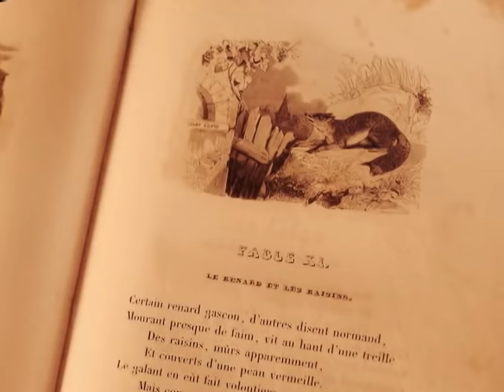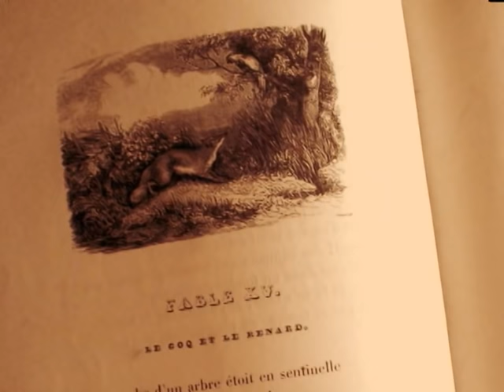Fábulas de La Fontaine Trailer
O Lobo & o Cordeiro e outras fábulas de La Fontaine

Esta série traz três fábulas de Jean de La Fontaine.

O Lobo e o Cordeiro
Um jovem cordeiro magricelo que vivia dando trabalho para sua mãe sai em busca de respostas para suas dúvidas até que desafia um lobo muito feroz...

A Raposa e o Corvo
Querendo descobrir o sabor de um queijo, a raposa se depara com um corvo carregando um belo pedaço do alimento. Gentilmente, ela pede um pouco da comida. Mas o corvo, arrogante, sequer cogita dividir sua refeição. Até que a raposa bola um plano que pode mudar tudo...

A Lebre e a Tartaruga

Nesta fábula de Jean de La Fontaine, a lebre era a vencedora invicta de todas as corridas. A cada competição, colecionava mais e mais troféus, prêmios e imagens gloriosas. Porém, tinha cada vez menos estímulo para correr, tanta era a certeza de sua vitória. Até que surgiu a inesperada proposta de uma tartaruga para uma mudança nas disputas e em suas vidas.
Após abandonar até mesmo os treinos e chegar atrasada para as corridas, a lebre deparou-se com uma concorrente de quem seria impossível perder, ao menos à primeira vista. Mas a persistência e a esperança da tartaruga mostraram tudo é possível.

Complete sua coleção La Fontaine com os DVDs A lebre e a tartaruga e A cigarra e a formiga.